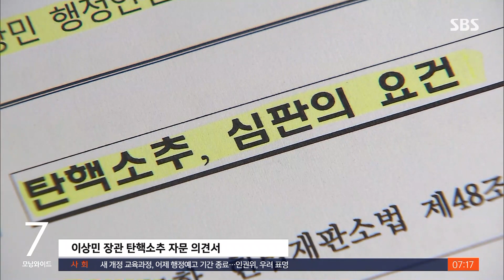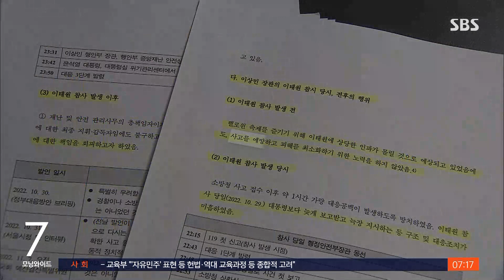"이상민 해임 안 되면 탄핵"…'국정조사 보이콧' 압박 / SBS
민주당이 이상민 행정안전부 장관 해임건의안을 오늘(30일) 발의할 계획입니다. 해임이 안 될 경우 이 장관 탄핵 소추를 추진하기 위해 외부 법무법인의 법률 검토도 받은 걸로 저희 취재 결과 확인됐습니다. 정부와 여당은 이태원 참사 국정조사 합의 파기라고 압박하고 있습니다.
보도에 장민성 기자입니다.